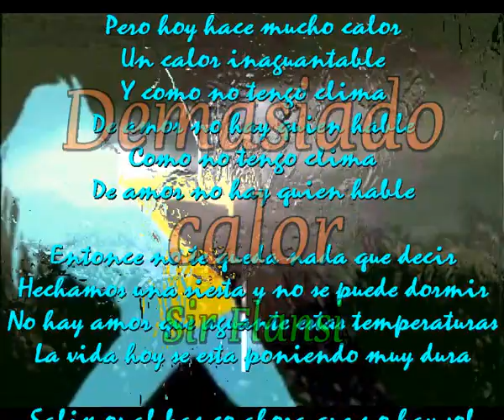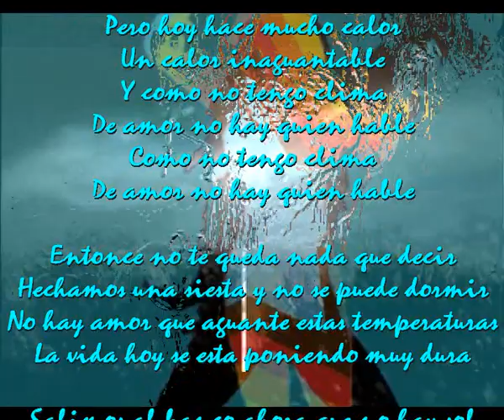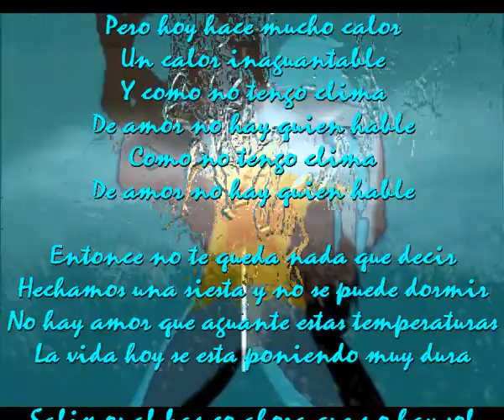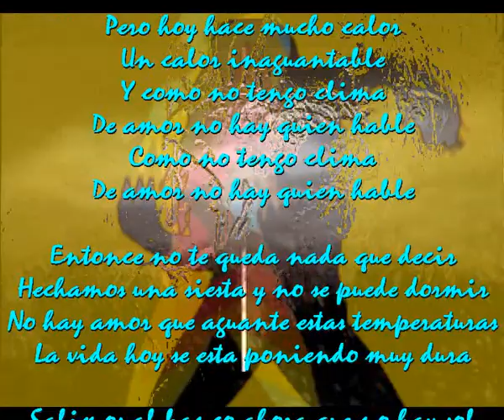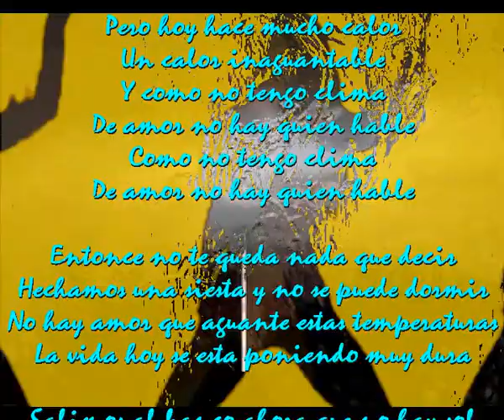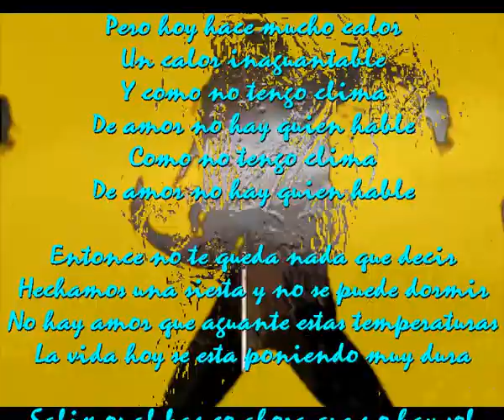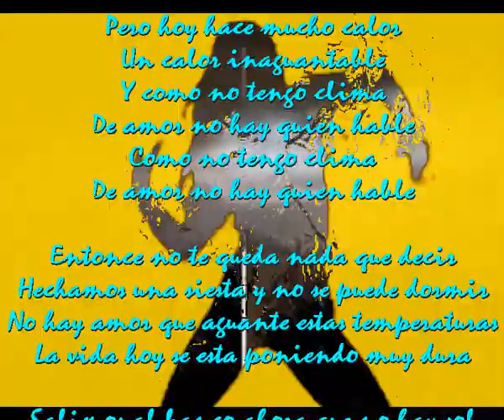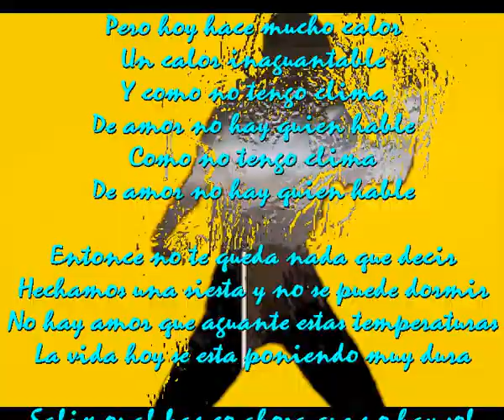Demasiado calor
Pero hoy hace mucho calor
Un calor inaguantable
Y como no tengo clima
De amor no hay quien hable

Yo lo se mi corazon es solo un musculo
Pero es un musculo que no se debe parar
Que lata todo el tiempo es lo natural
El dia que ya no late llego el crepusculo

Mi corazon late muy fuerte cuando te ve
Se pone a cien por hora y tengo que acabar
Me hace falta tu colaboracion si se puede
Nos vamos a casa despues de una copa en el bar

Entonce no te queda nada que decir
Hechamos una siesta y no se puede dormir
No hay amor que aguante estas temperaturas
La vida hoy se esta poniendo muy dura

Salimos al banco ahora que no hay sol
El balcon se parece simplemente a un asador
El sol de esta mañana lo puso al rojo vivo
Estoy muy convencido hoy no hacemos el amor

Pero es un musculo que no se debe de parar